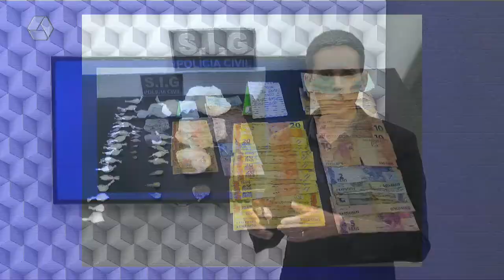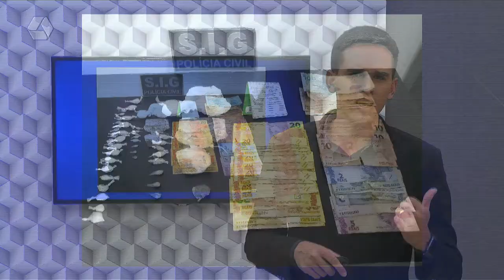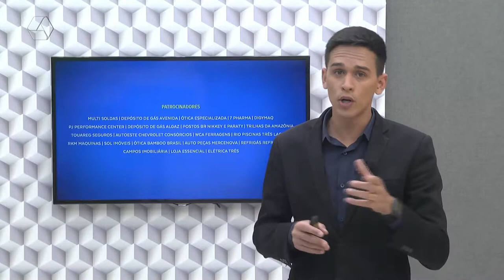Pulseira de Prata 01/08/2022